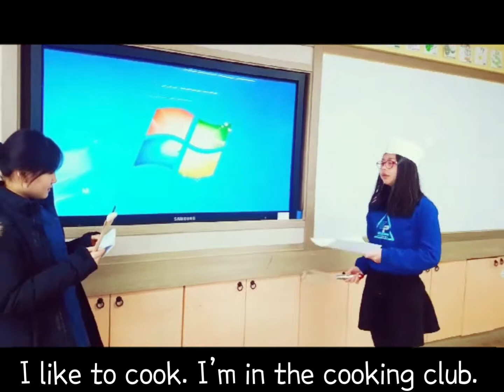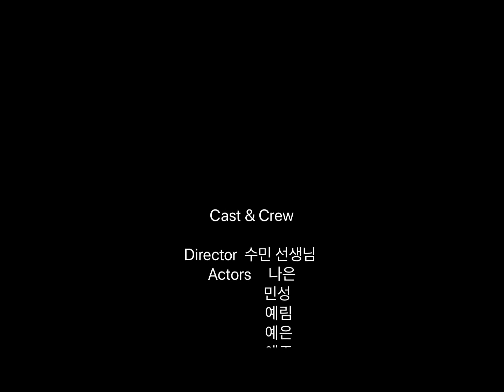6-1 English class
Lesson 1 Role Play